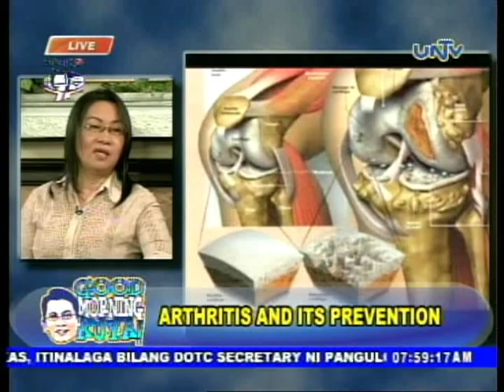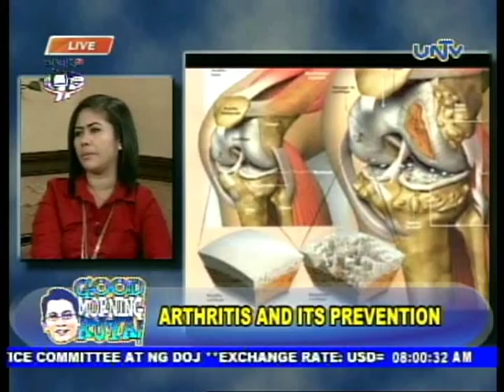Dr. Harris E. Acero & Dra. Maryjean E. Acero in Good Morning Kuya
RHCC doctors discussed Arthritis with Ms. Nina Taduran at Good Morning Kuya, UNTv